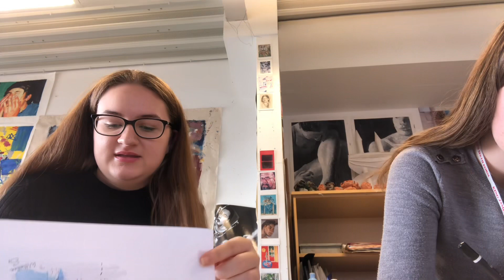vlog 031 🎨 1 year of art lessons vlogs in 6 minutes